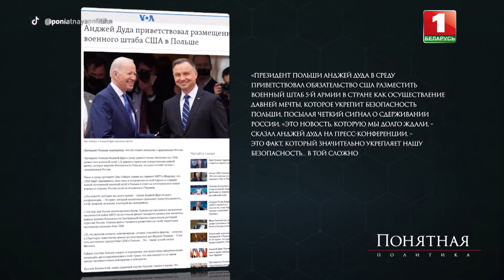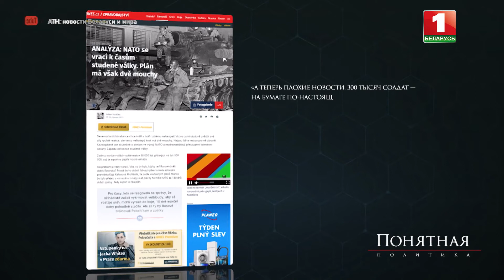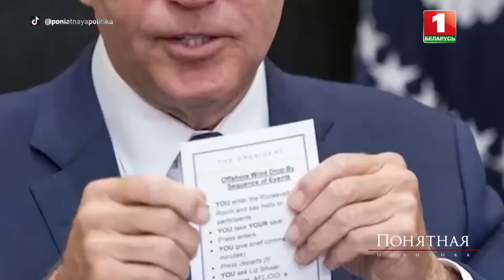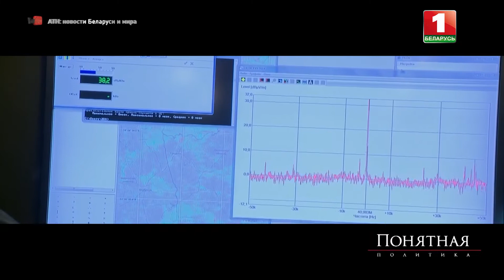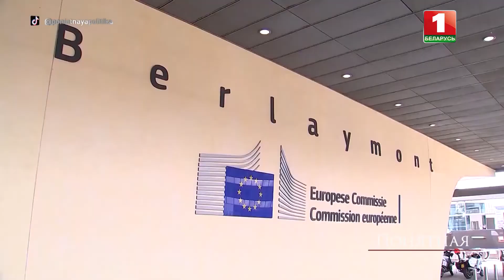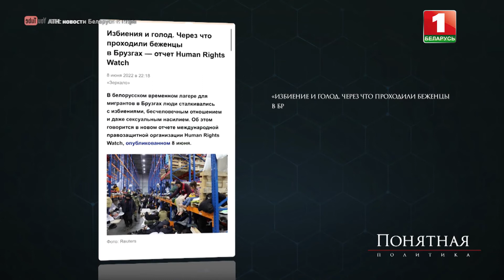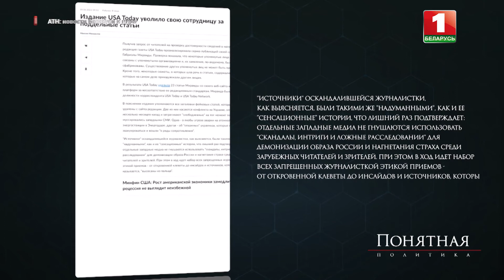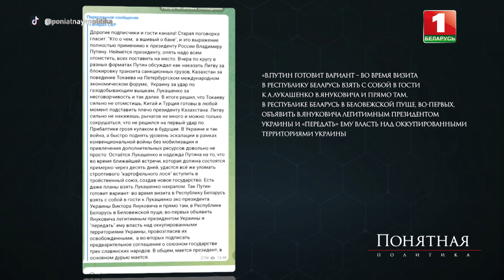Агрессия Польши, тюрьма для журналистов в ЕС, ложь Порошенко и беглых, фейки США. Понятная политика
Запад боится любой правды и активно зачищает медийное поле.

Агрессия Польши и тюремные сроки для журналистов в Европе это подтверждают.
— Кто бежит от репрессий и просит укрытие в Беларуси?
— Громкое признание Порошенко и американский "конвейер лжи".
— БЕГЛЫЕ: их выдумки и эмоции.
Самые резонансные факты июня — в новом выпуске "Понятной политики".